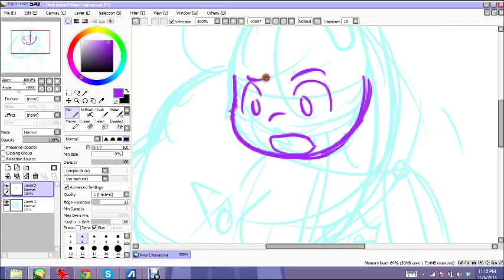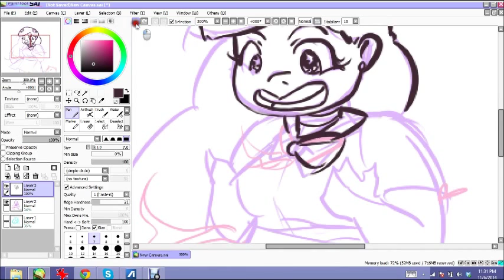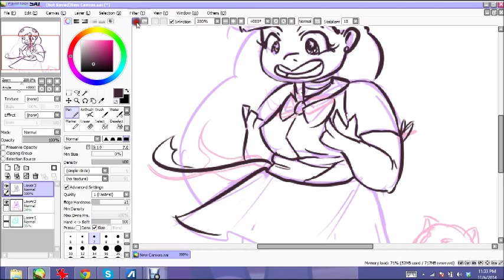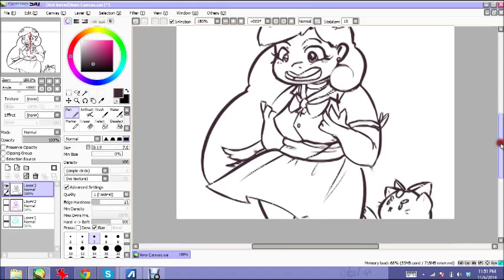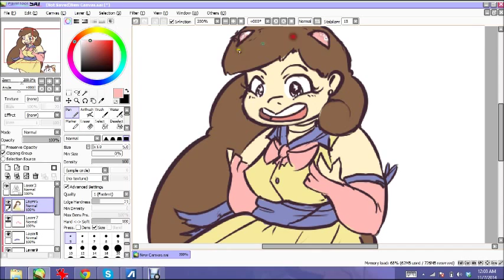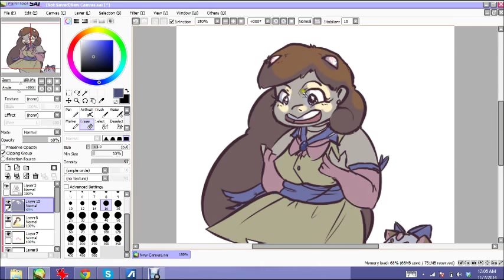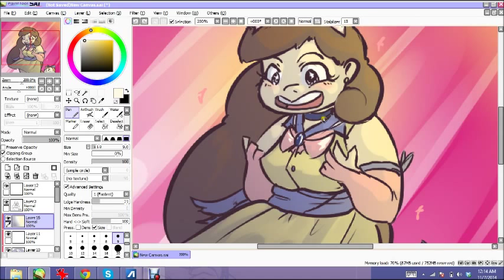.:|Crystal Bee|:. A drunk speedpaint in honor of the new bee and puppycat!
The new Bee and Puppycat episode just aired, so you should go watch it.

But yeah, its just her as a Crystal Gem cause I thought it would be cool and junk.